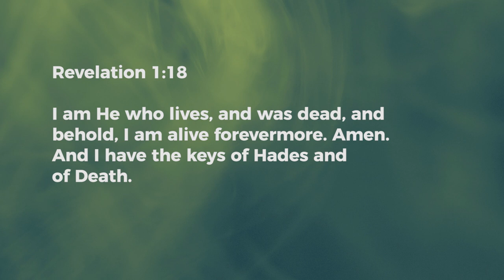I Have The Keys - Ashish Raichur | Daily Devotion, April 12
Today's Devotional - "I Have The Keys"